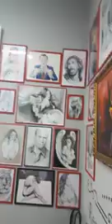Tatuaggio Maori a Brescia . Tattoo studio . Respect Tattoo Arts .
►SHOP
.Tattoo Kit
.TATTOO Supplies
.TATTOO PEN
.Tattoo Cartridge
.Tattoo Protection
.Tatuaggi Temporan
.Lampada LED
Pele Sintetica
.Tattoo Stencil
.TATTOO ARMREST
TATTOO TABLE

► Per ricevere tutti i vostri prodotti in 24 ore PRIME

► Shop on-line --- TREND ---
.Dragonhawk Tattoo Kit
.TATTO Kit per Principianti
.TATTOO Supporto Braccio
.Tattoo cura EZ Protection
.Tatuaggi Temporanei
.Lampada LED TATTOO
.Tattoo MAST Cartuccia aghi
.Tattoo Aftercare Cream

Respect Tattoo Arts partecipa al Programma Partner Aliexpress + Amazon

 o scrivi un commento ✍️ GRAZIE !

 @Tattoo shorts
 @Tattoo Media Ink
@Joseph Haefs Tattooer
@DRANREB TATTOO
 @Tattoo&Art By KK
@Gab Tattoo
@Bunte Tinte Tattoo
 @Tattoo Brothers สักแต่พูด
@Ink Master @Inked
@Dakar tattooing
@The Tattooist tv @Ujs Tattoo Ink
@Mom's Tattoo Ink
@Antyetico Tattoo Ink